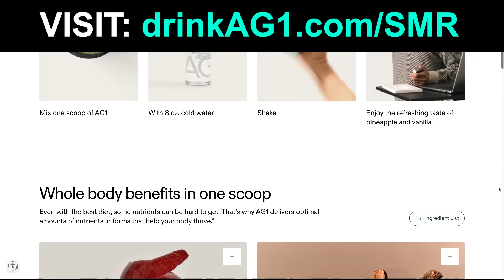Elon Spills The Beans On Tesla AI, Optimus & Autonomy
In this video:

TIMESTAMPS

0:00 “40x improvement”: Elon Musk Spills The Beans On Tesla AI, Optimus & Autonomy At ALL In Summit
17:20 Want More Content? Early Access? Tesla Valuation Model?
17:24 Drink AG1

Steven